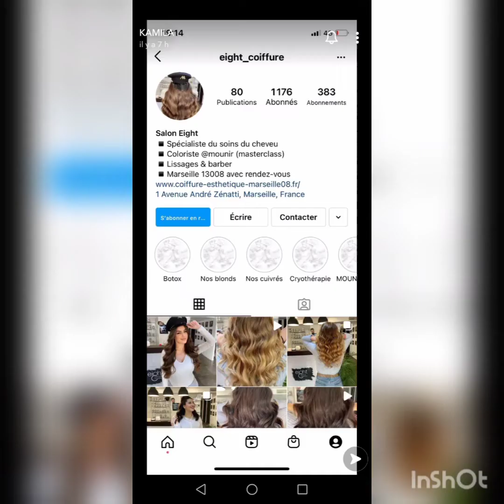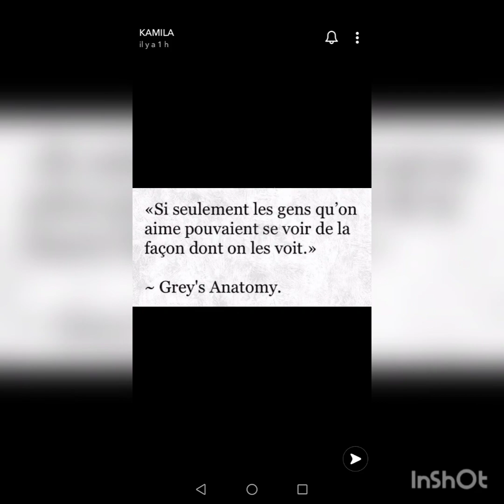Story Snapchat Kamila & Noré - 05/03/2021 💛